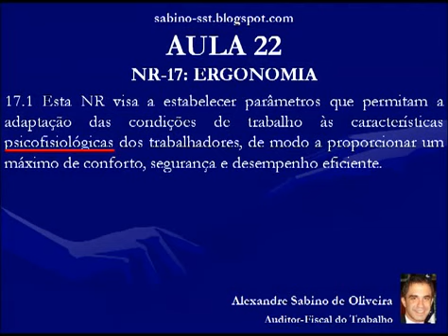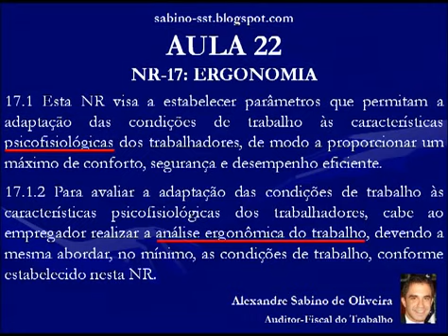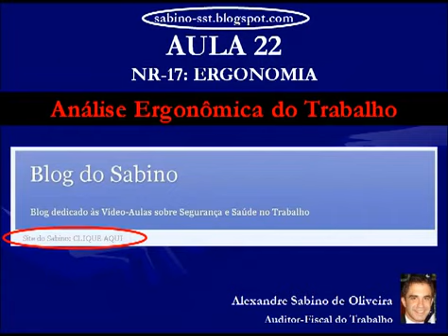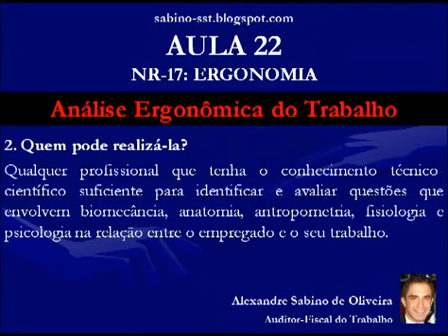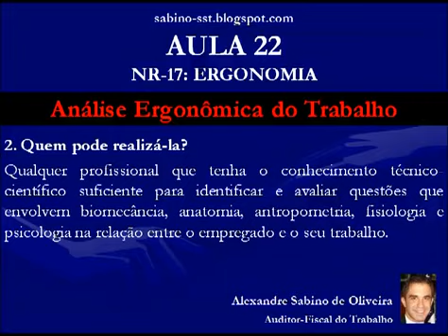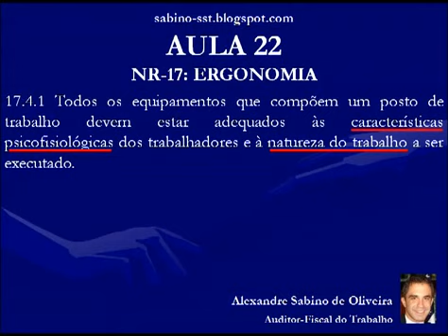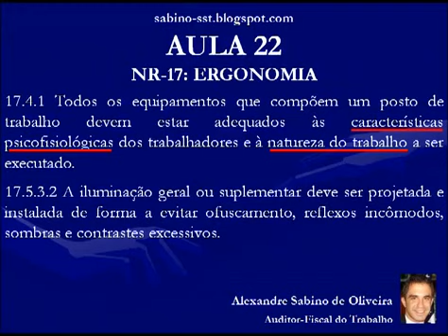Vídeo Aula 22 NR 17 Ergonomia